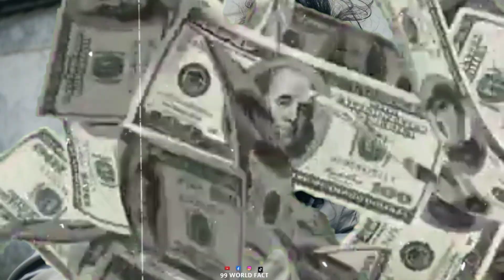big scammerers in 2024 ! Who dropped crores on the road ! Bhelu became the support of the poor#facts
Your queries 👇

1) Velu baje new interview
2) Bhelunaje new video
3) Velu baje new comedy video
4) Velu baje
5) prachanda latest speech
6) prachanda latest speech today
7) prachanda latest interview
8) velubaje sad news
9) velu baje song
10)prachanda nutini wedding
11) 99 world fact
12) 99 world fact new video
13) fact nepal
14) nepali fact